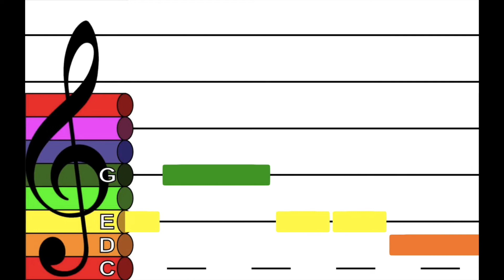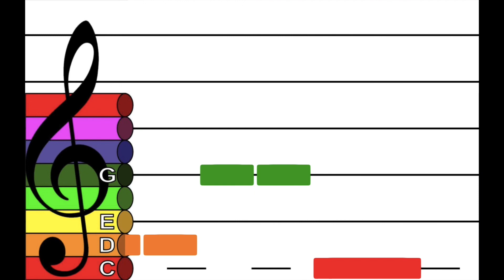Johnny Works With One Hammer - Marimba Sound [Treble clef] [Boomwhackers] [Orff]